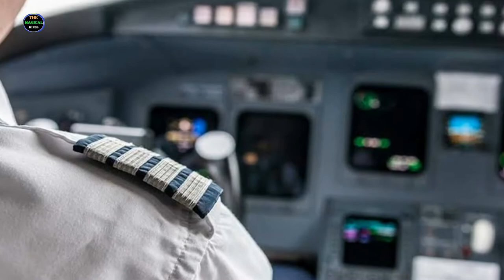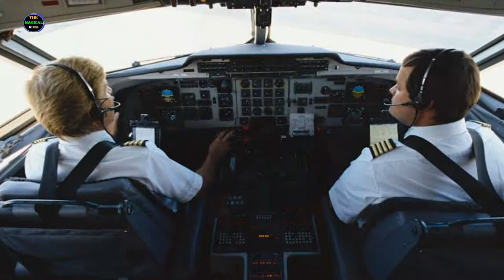✈️ Airplane Black Box Explained | Cockpit voice recorder | Flight data recorder | What is black box?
Black Box, Plane crash, Airplane Black Box Explained, Cockpit voice recorder, Flight data recorder, What is black box? How does a black box work?
What does a black box do in a plane?
How does flight data recorder work?
How does cockpit voice recorder work?
What is CVR and FDR?
Why is a black box called a black box?

Assalamu Alaikum Doston, is video me mene Airplane ke black box ke baare me baat kari hai video me mene bataya hai ke Airplane ka black box kiya hota hai or ye kese kaam kerta hai is ke alawa mene or bhi kaafi kuch Airplane ke black box ke baare me bataya hai is video me to shuru se lekar akhir tak ye video puri zaroor dekhna ummeed hai aapko ye video pasand ayegi jazakallah !!!

Follow us⤵